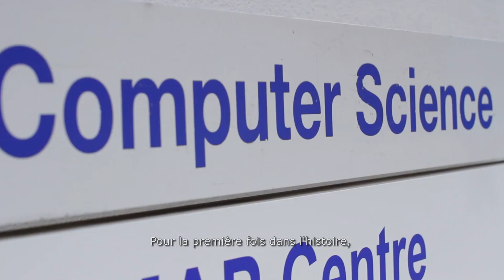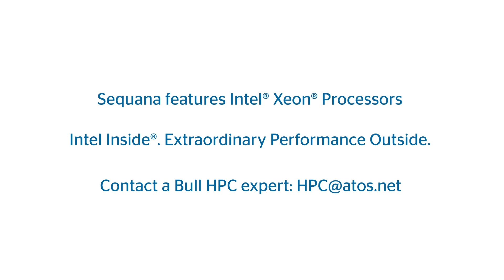Warwick Université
Les projets de ville intelligente utilisent les technologies de l’internet des objets et du big data. Ils rassemblent de grands volumes de données qu'ils transforment en informations qui vont permettre d'analyser et d'adresser les défis que doivent relever les environnements urbains.